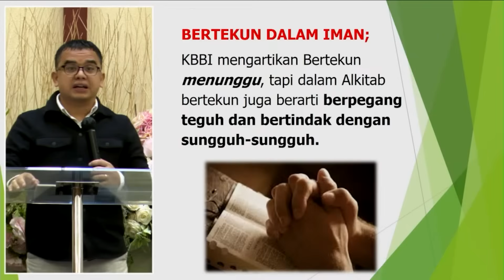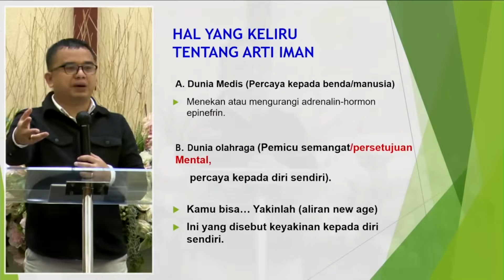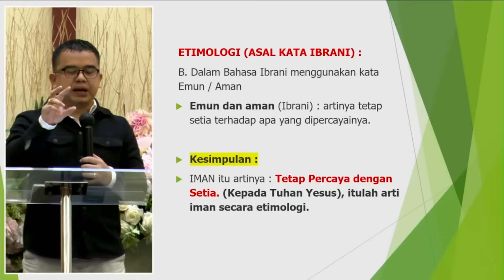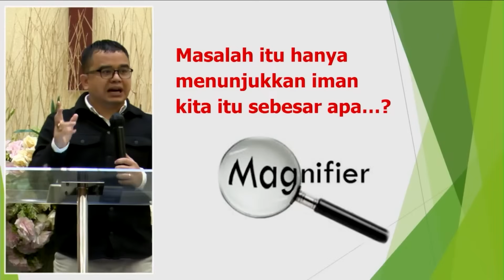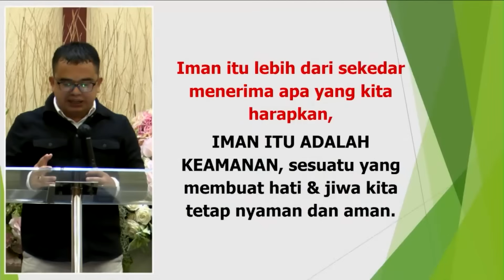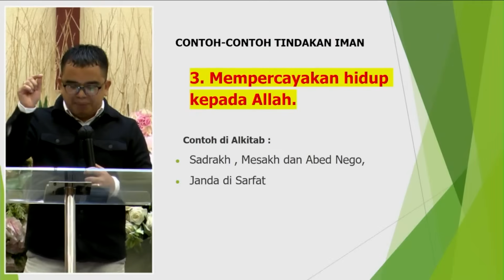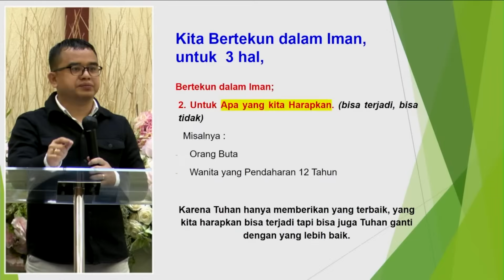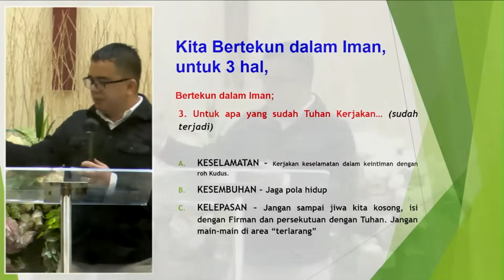Doa Puasa Online : Sabtu, 19 Oktober 2024 (Bertekun dalam Iman)